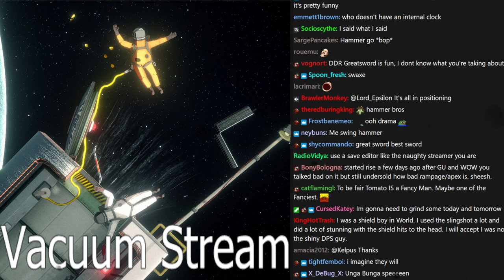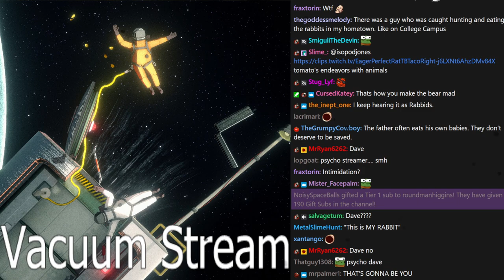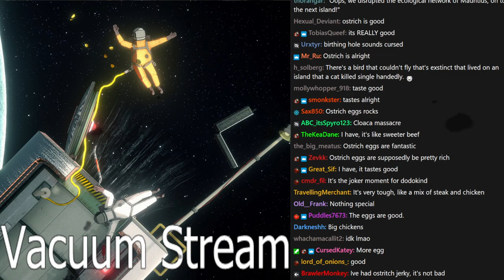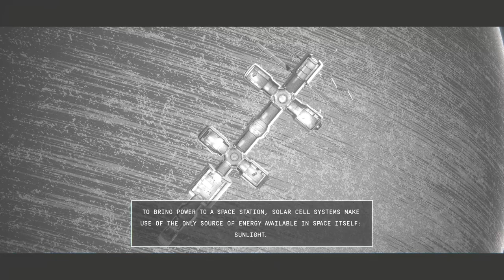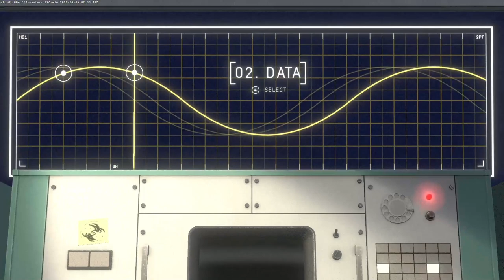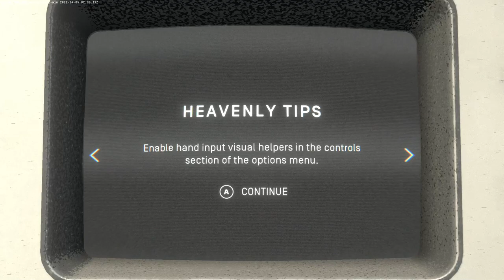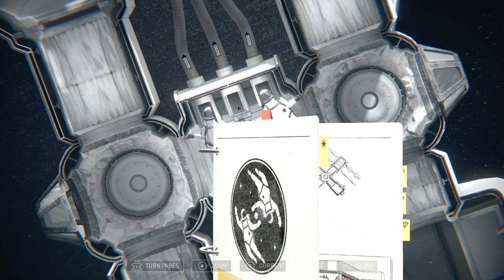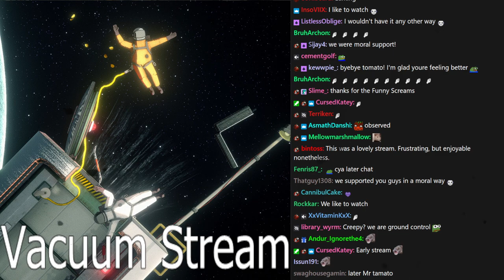[Tomato] Heavenly Bodies : Perpetually in a state of strangling/holding hands with David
Tomato plays Heavenly Bodies
Air Date. ➤Jun 28, 2022

0:00:00 Intro Music
0:00:35 Intro
1:07:38 Heavenly Bodies